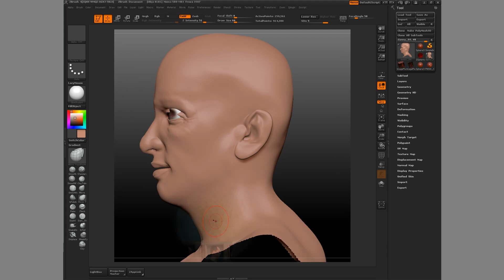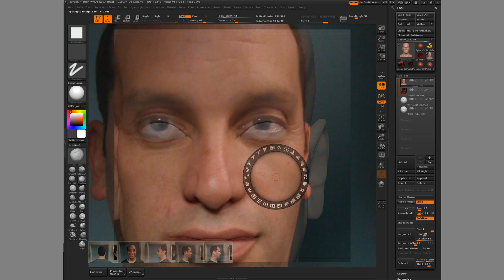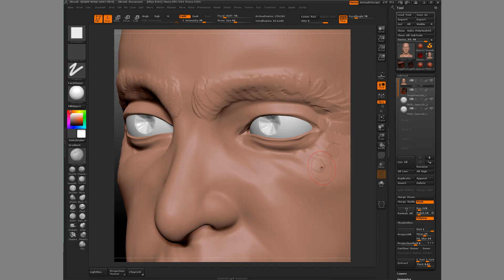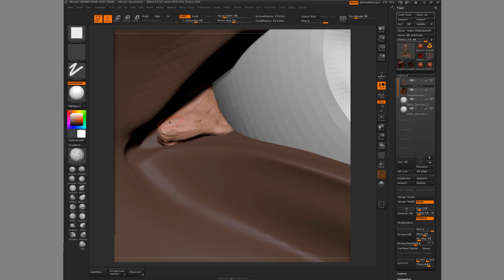Likeness sculpt part 03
Continuing my likeness sculpt. This video shows me using light box as a image plane to adjust the silhouette of the head.